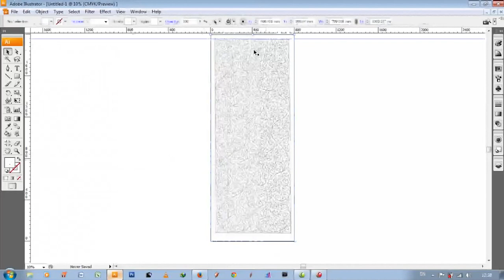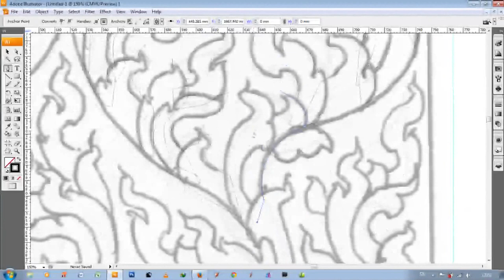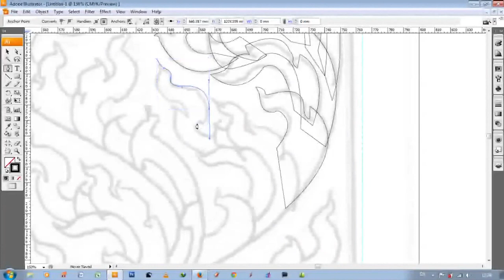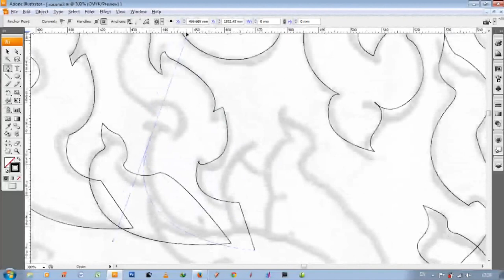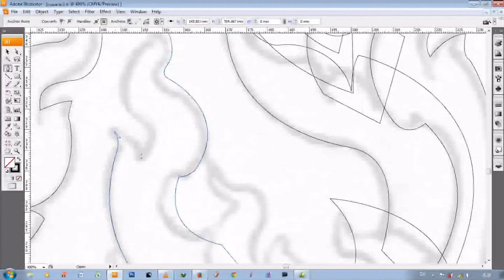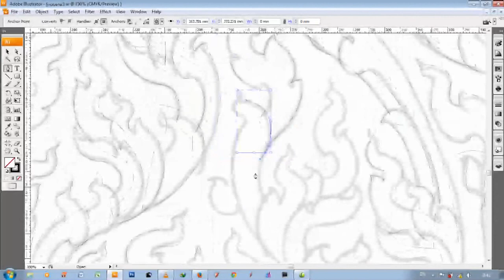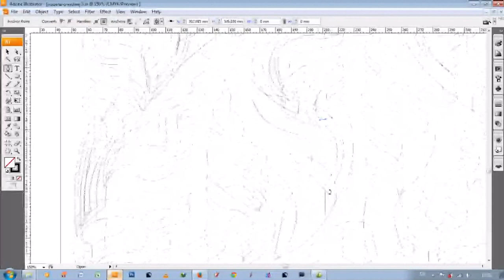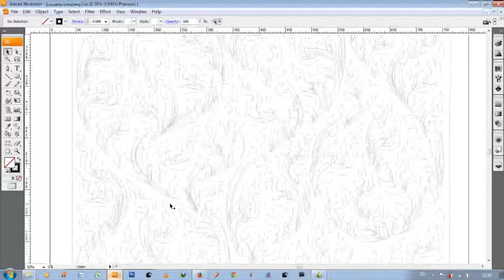01 ลายไทHow to draw vector with Illustrator Part 1ย#artcam#พื้นฐานลายไทย#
01 ลายไทย artcam พื้นฐานลายไทย How to draw vector with Illustrator Part 1